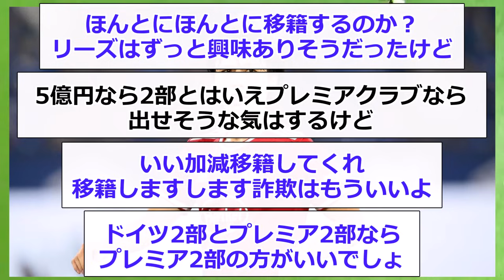【移籍】田中碧ついに移籍へ！！！！プレミア2部チームに5億円移籍！！！！